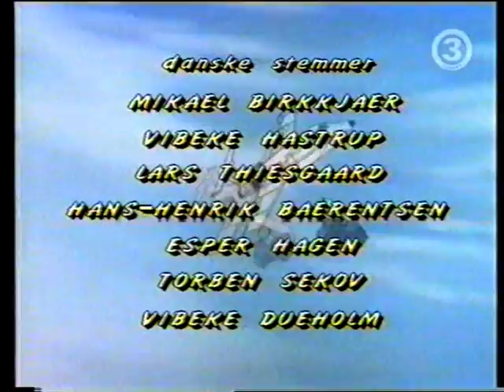James Bond Jr-Between a Rock and a Hard Place [SWEDISH DUB]